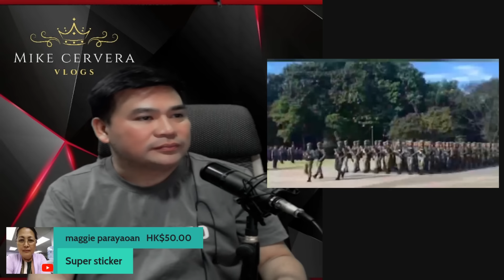MGA DUTERTE, DESPERADO NA MAAGAW ANG PWESTO NI PBBM?!